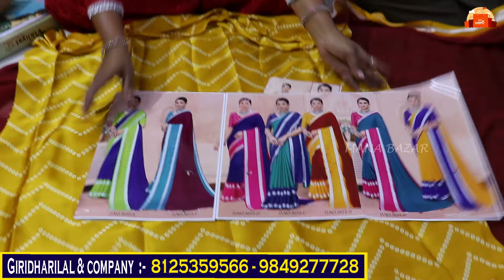మంచి మంచి రంగులతో మరెన్నో డిజైన్లతో మిమ్మల్ని ఆకట్టుకునేలా ఈ అందమైన చీరలు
GIRIDHARILAL & COMPANY 2-1-75, Tobacco Bazar,
Secunderabad-500003,